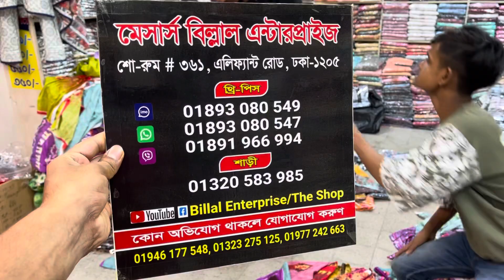Offer Product From Billal Enterprises